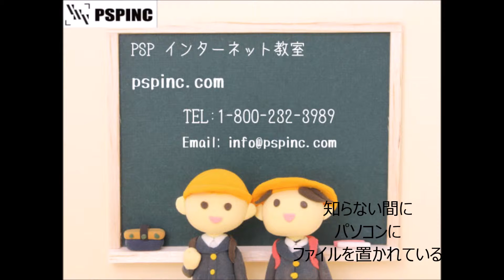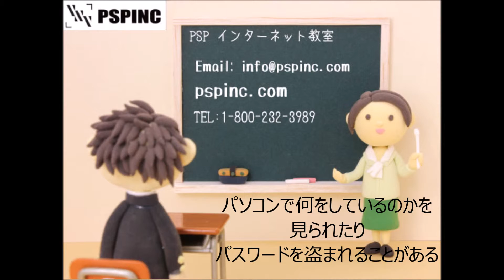3月17日 PSPインターネット教室2016 スパイウェア対策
3月17日 PSPインターネット教室2016

今回はパソコンのスパイウェア対策についてお聞きしました。
知らない間にパソコンの情報が外に流れている可能性もあるので
皆さんも起動が遅いと感じた時はパソコンをスキャンするなどして
対策をしてみてください。